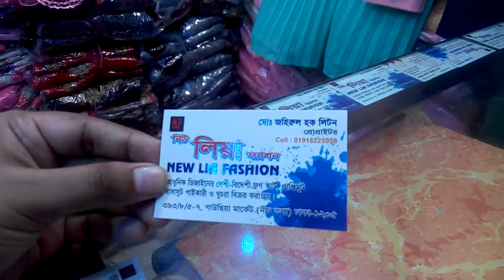গরমে আরামদায়ক মেয়ে বাবুদের ফ্রগ কালেকশন /// summer collection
Shop name : নিউ লিয়া ফ্যাশন
৩৯৩/৮/৫-৭ গাউছিয়া মার্কেট,  (নীচতলা) ঢাকা -১২০৫